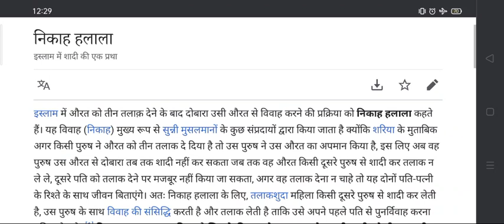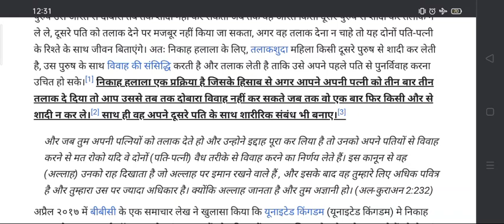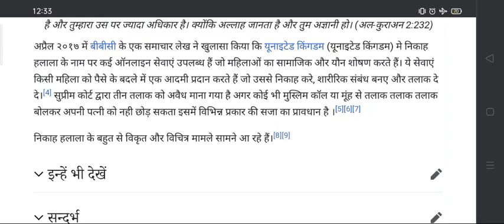निकाह हलाला क्या है? || What is Niqah Halala?